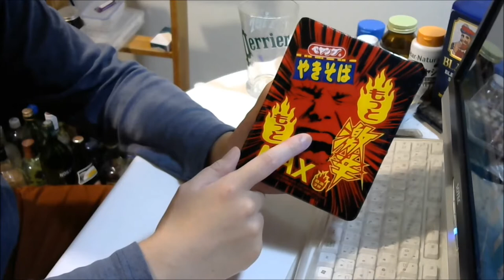激辛マニアのユッキーがペヤングもっともっと激辛を味わって食べてみた 【激辛】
辛いけど美味い。これは激辛マニアと辛さはほとんど変わらないな。

LINEもやってます。良ければ申請してね⇒